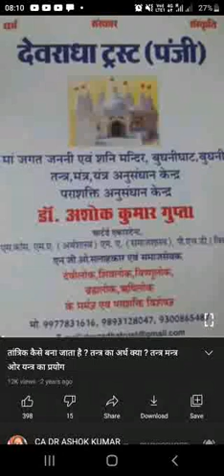महामृत्युंजय के जाप का फल क्यों नहीं मिलता है